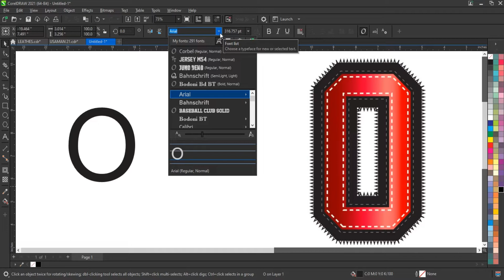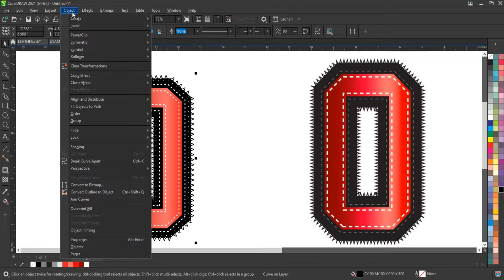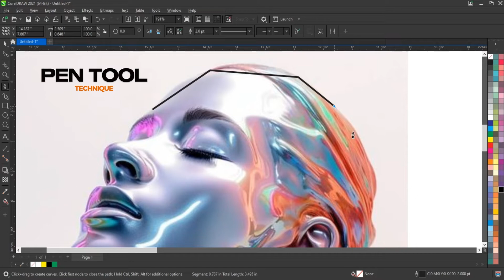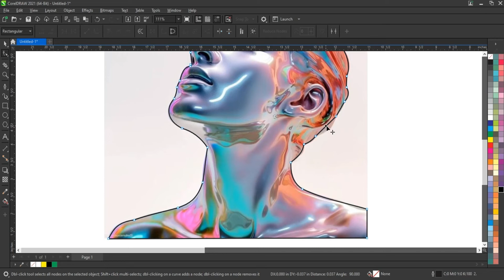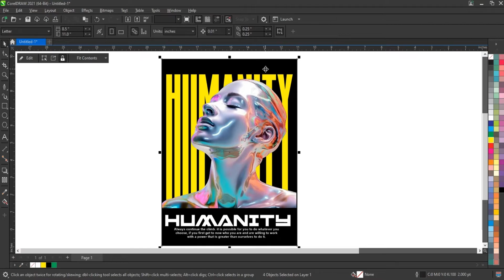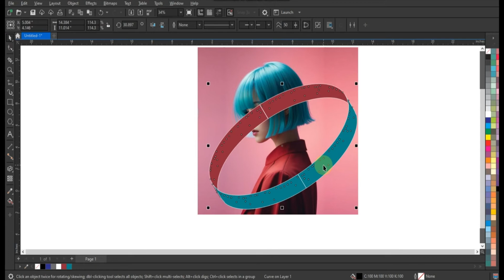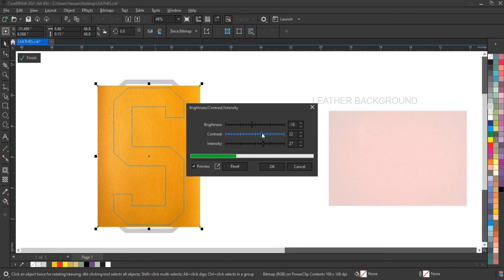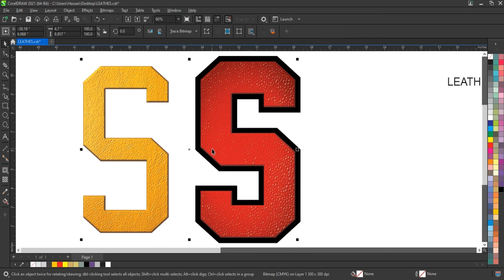How To Create Text Effect Using CorelDRAW Graphic Suit - Ahsan Sabri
Leather Text Effect In Coreldraw - Basic to Advance Techniques for Beginners - Ahsan Sabri